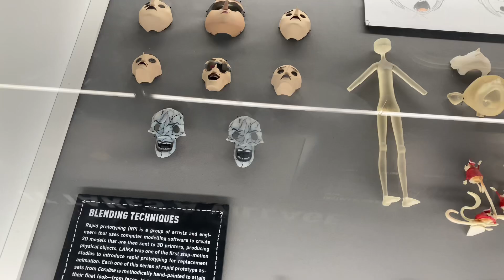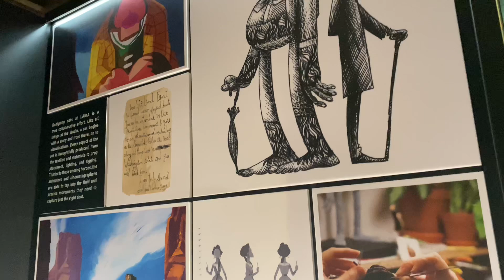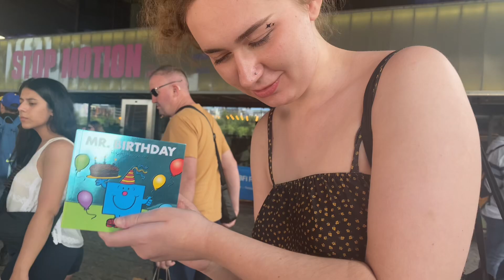WE GOT STARED DOWN BY THE OTHER FATHER??? || Laika Frame By Frame Exhibition Vlog || Rhi & AJ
Rhi: @_rhianneamy_
AJ: @adelaidejones_
Joint: @rhiandaj

Rhi: @_rhianneamy_
AJ: @adelaidejones_

Joint: @rhiandaj
Rhi: @_rhianneamy_
AJ: @adelaidelily_